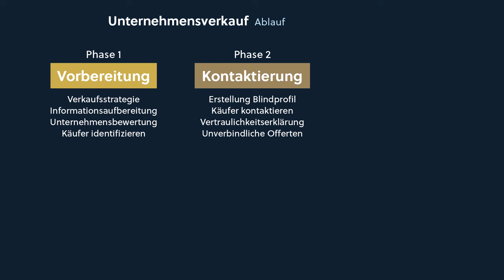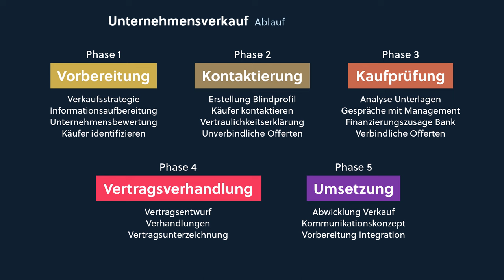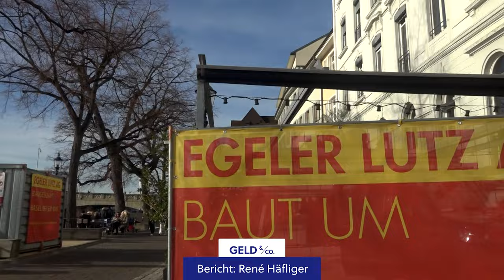Das eigene Unternehmen verkaufen: Diese 5 Phasen sind dabei wichtig | Basler Kantonalbank – BKB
Das eigene Unternehmen verkaufen: ein Prozess, der herausfordernd und emotional sein kann. Adrian Hänggi, Leiter Entrepreneurs & Executives, zeigt auf, welche fünf Phasen bei einer Nachfolgeplanung wichtig sind und welche Auswirkungen ein Unternehmensverkauf auf Vorsorge- und Erbschaftsfragen hat.